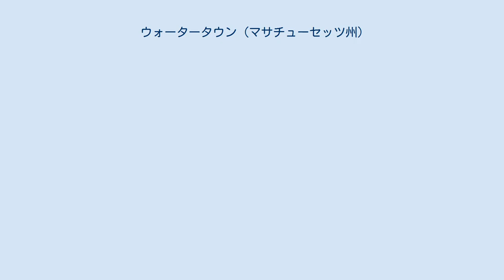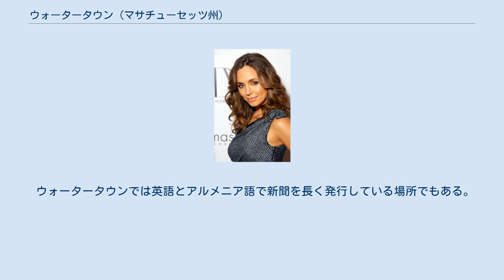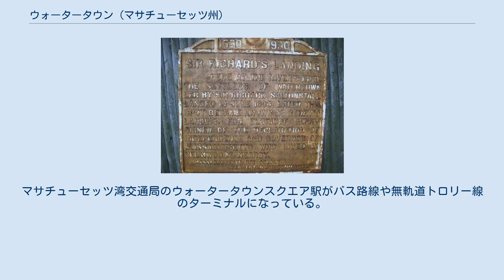ウォータータウン (マサチューセッツ州)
ウォータータウン（英: Watertown）は、アメリカ合衆国マサチューセッツ州の中央部、ミドルセックス郡の南東部に位置する都市である。
ボストン都市圏に属している。
2010年の国勢調査では人口31,915 人だった。
市の形態の政府を申請し認証されながら、その公式名には「町」を残すことを望んだ、マサチューセッツ州内14自治体の1つである。
 ウォータータウンにはマサチューセッツ湾交通局がバス定期便を走らせている。
ケンブリッジ市やボストン市に近いこと、多様な既存住宅があること、公立学校の評判が良く、安全で静かな地区があることによって、子供を持つ家庭にとって望ましい町になっている。
 市内には、ベミス、ブリガム、クーリッジスクエア、イーストウォータータウン、ウォータータウンスクエア、ウェストエンドと呼ばれる6つの地区がある。
 考古学に拠る証拠で、ウォータータウンとなった地域には、イングランドから開拓者が到着する以前数千年前から人類が住んでいた。
マサチューセッツ族のペコセット族とノナンタム族という2つの部族が、後にチャールズ川と呼ばれる川の両岸に開拓地を持っていた。
ペコセット族は現在ウォータータウン・ダムがある場所で、ニシンを獲る梁を作っていた。
エールワイフやブルーバックニシンが生まれた場所である清水に卵を産むために海から上流に戻って来る毎年の回遊は、現在でも毎春見られる。
 ウォータータウンは最初にソルトンストール・プランテーションと呼ばれており、マサチューセッツ湾の初期開拓地の一つだった。
1630年、リチャード・ソルトンストール卿とジョージ・フィリップス牧師が率いた開拓者集団が入植を始め、同年には公式に法人化された。
初期の文書には"Waterton"（ウォータートン）という綴りも見られる。
 初期の建物群はケンブリッジ市のゲリーの上陸点と呼ばれる地域内に造られた。
最初の4分の1世紀で、ボストンに次いで人口と面積が多かった。
その時から面積は大きく減少してきた。
ケンブリッジに3度領域が渡され、1712年のウェストン、1838年のウォルサム、1754年のリンカーン、1859年のベルモント各町の創設に貢献した。
1632年、ウォータータウン住人は、ケンブリッジに柵で囲んだ砦を建てるために税金を集められることに抗議した。
これはアメリカで「代表なくして課税」されることに対する最初の抗議であり、植民地で代表制政府を設立することに繋がった。
17世紀末には既にウォータータウンはニューイングランドにおける馬と牛の主要な市場となっており、肥沃な庭園や優れた荘園で知られた。
1632年頃、植民地で初の製粉所が建てられ、1662年にはアメリカで最初期の毛織物工場が建設された。
 ウォータータウンにあるソルトンストールの上陸点、エルブリッジ・ゲリー・ランディングと呼ばれた マサチューセッツ植民地議会はコンコードで休会になった後に、1775年4月から7月まで第一教区教会で開催され、その場所には記念碑が置かれている。
マサチューセッツ総合裁判所は1775年から1778年までここでその会期を持った。
近くのエドマンド・ファウル邸で委員会が開催された。
ボストン包囲戦の間、ボストンのタウンミーティングもここで開催され、ボストンの多くの家族がこの地区にその家を持った。
アメリカ独立戦争初期の数か月間、安全委員会と通信委員会がウォータータウンを本部とし、ジョセフ・ウォーレン将軍がバンカーヒルの戦いに出発したのもここだった。
 エドマンド・ファウル邸、1700年代に建設され、アメリカ独立戦争の間はマサチューセッツ政府が利用した ブラウン邸、1694年頃建設 1832年から1834年、セオドア・パーカーがここで私立学区を運営し、その名前が現在のパーカー学校に残っているが、建物はもはや公立学校として運営されていない。
 1816年から1995年、ウォータータウン武器庫が軍隊の軍需工場と研究施設として連続的に運営されていた。
1995年、当時陸軍物質技術研究所と呼ばれていた施設を、陸軍はウォータータウンに売却した。
この武器庫は、科学的管理法の開拓者であるフレデリック・テイラーの管理法が引き金になったストライキを行った場所として有名である。
テイラーの方法は「科学的管理法」と呼ばれ、作業を細かい部品に分割した。
労働者が全体を完成させることはなく、その代わりに細かい仕事を繰り返し行うのを、ス...